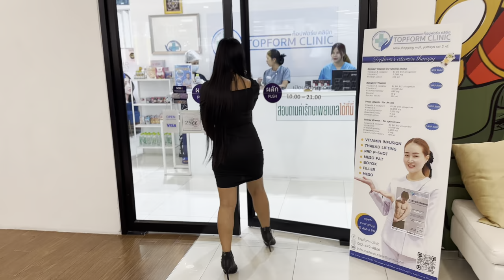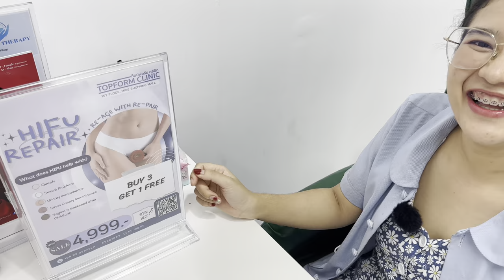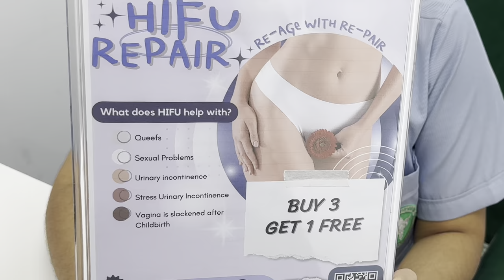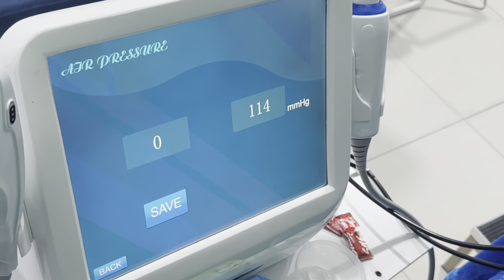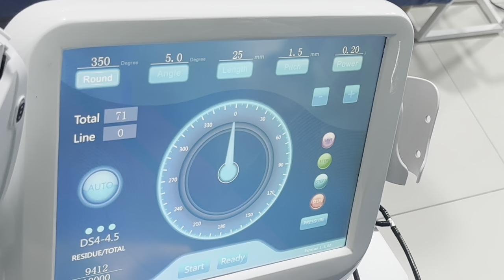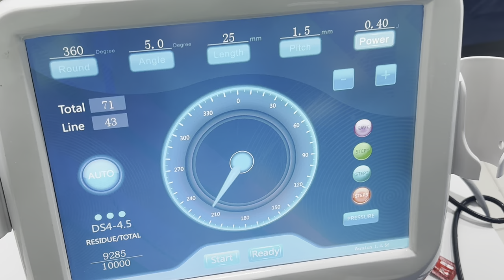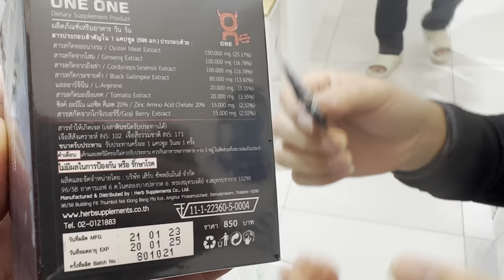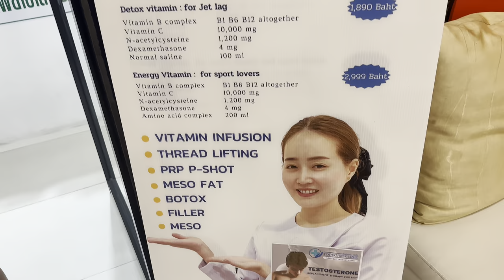Electrical Wave Therapy on my WHAT? Pattaya Thailand & Fountain of Youth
I do a Vagina Rejuvenation Therapy Treatment to increase Collagen Levels of Skin. Educational Science Lesson Procedure Documentary and Review of Topform Dr. Joy Medical Clinic in Thailand.

We visit Dr. Joy and her Clinic. She is a Doctor of Medicine Science of the famous Chulalongkorn University in Bangkok - We talk with her about the Women's Health to help people and provide valuable Information.

Dr. Joy graduated from the Medicine Khon Kaen University at Suphannahong Clinic, she studied laser dermatology and get a fellowship at Miami University, then pursued a master's degree in anti-aging at Dhurakij Pundit University and the American board of anti-aging medicine. She graduated  also from Chulalongkorn University.